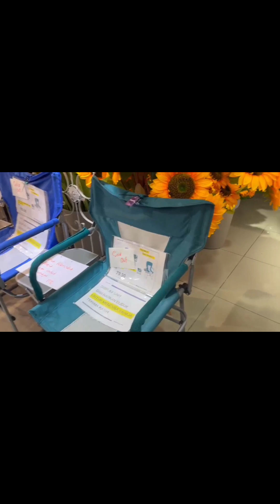BEST SANGAT KE ROMANTIKA ALAMANDA